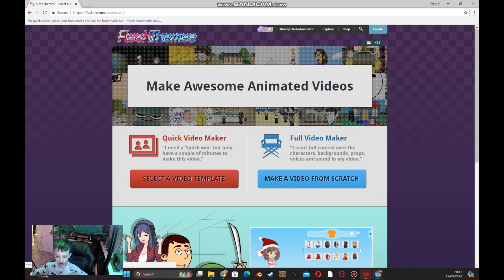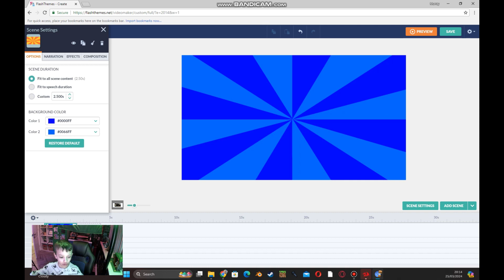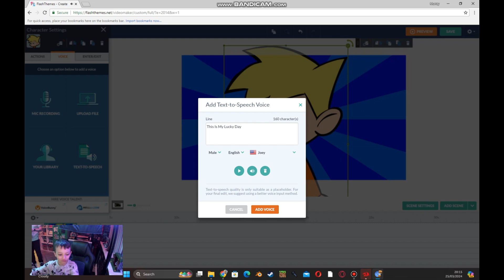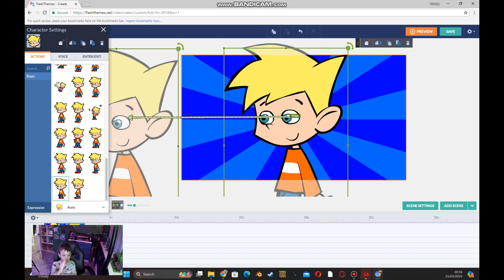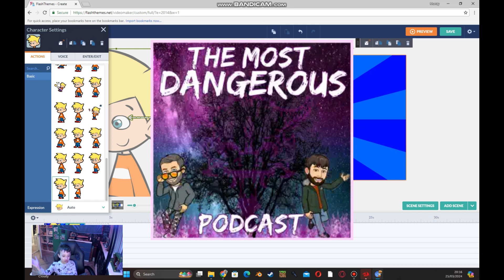How To Make A Flash Themes Video (TUTORIAL)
This Is A Tutorial On My Flash Themes,
This Is How You Make A Flash Themes Video

Go To flashthemes.net To Make Your Own Video